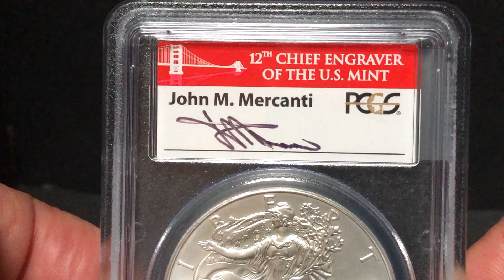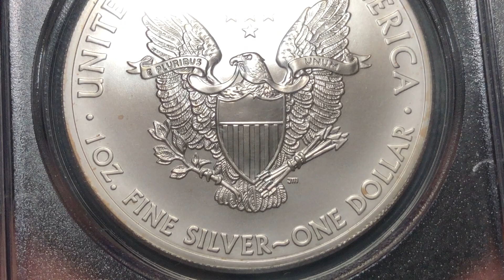My Favorite Coins #92: USA 2012S $1 Silver Eagle Struck at San Francisco First Strike PCGS MS70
2020年1月オークション・ワールドの第13回セールで入手。　暇人